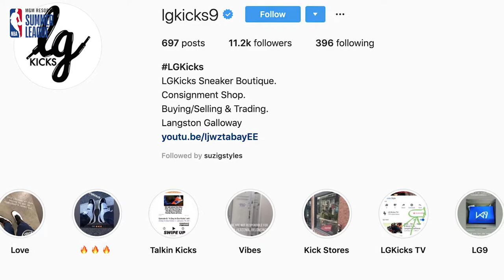Meet NBA’s King of Kicks LANGSTON GALLOWAY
The Detroit Piston's King of Custom Kicks, LANGSTON GALLOWAY (@langgalloway10)  talks to Suzi Grgurich about his fashion style, LGKicks, the Hall of Fame and who his extensive sneaker collection will be going to!